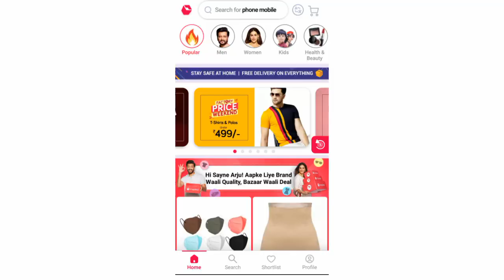“UNDER Rs500” @Snapdeal Haul and 10K Subscribers Special GIVEAWAY / Sayne Arju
1 lucky winner will get vouchers worth RS 200 from @snapdeal
All you have to do is:
3.Comment your favourite product from the video

Winners will be announced in my community page soon

Product Links -